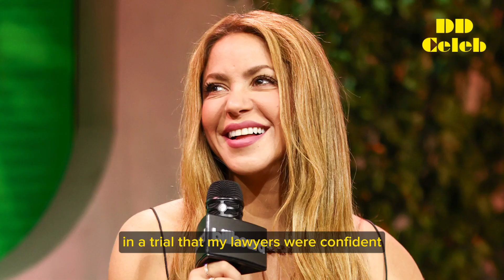Shakira strikes last-minute deal in Spanish tax fraud case